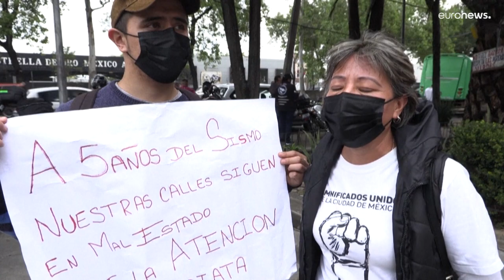Le Mexique secoué par un puissant tremblement de terre, cinq ans après le séisme meutrier de 2017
Trouble coïncidence : ce séisme a eu lieu le jour anniversaire des tremblements de terre meurtriers de 2017 et 1985.